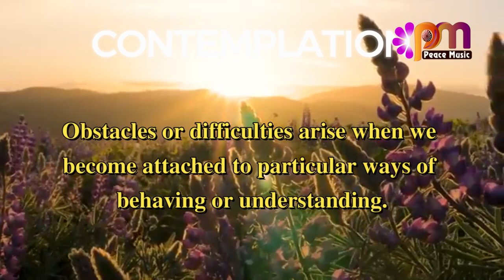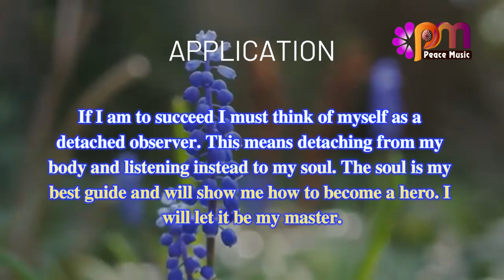DAY 232 DETACHMENT